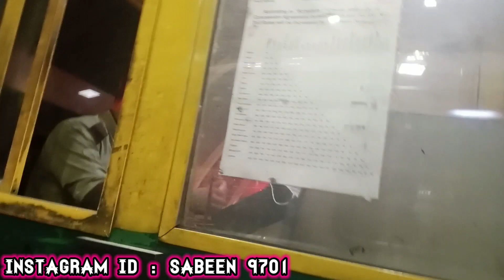I have reached to Islamabad, I will visit hospital on Monday |Pakistani family vlogs |Daily routine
Today I have reached to Islamabad for medical purpose, I will visit a hospital in Islamabad on Monday.